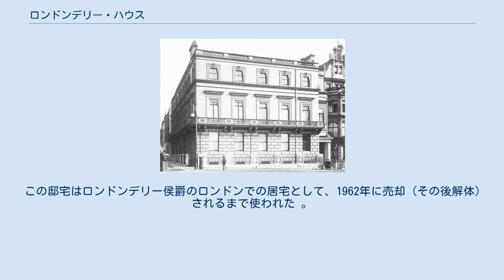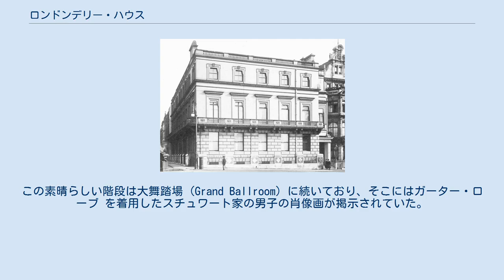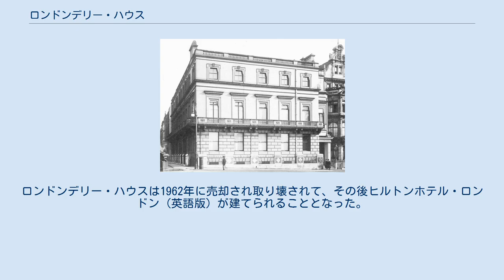ロンドンデリー・ハウス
ロンドンデリー・ハウス　1900年頃 ロンドンデリー・ハウス (英: Londonderry House) は、イギリス、ロンドン、メイフェア地区のパークレーンにあった貴族のタウンハウスである。
この邸宅はロンドンデリー侯爵のロンドンでの居宅として、1962年に売却 (その後解体) されるまで使われた 。
 この邸宅は1760年代に、ホルダーネス伯爵 (英語版) によって購入された。
その時伯爵は隣の建物も買おうと考えていたが、購入は後日となり、彼は購入後二つの建物を繋いで、正面玄関の両側に主室の窓があるロンドンスタイルの住宅にした。
 1819年にイギリスの貴族初代ステュワート男爵チャールズ・ヴェーンによって購入され、毎年のソーシャル・シーズン の間、家族がロンドンに滞在するために使われた。
購入後男爵はすぐに改装を開始し、建築家ベンジャミン・ディーン・ワイアット (英語版) とフィリップ・ワイアット (英語版) を採用したことからもわかるように、彼は出費に糸目をつけなかった。
1822年スチュワート男爵は、第3代ロンドンデリー侯爵に叙爵された。
侯爵家はまた、ダラムの豪華な邸宅ウィンヤード・パーク (英語版) とアイルランド、アルスターの邸宅マウント・スチュワート (英語版) を所有していた。
 1835年までに大改築は完了し、ロンドン中の注目を集めた。
中央階段は、近くのセント・ジェームズ (英語版) にあるランカスター・ハウス (英語版) のものを上回るよう企図されており、それは成功していた。
邸宅には大きな天窓とロココ調のシャンデリア、隣接する2つの独立した大階段が備えられていた。
この素晴らしい階段は大舞踏場 (Grand Ballroom) に続いており、そこにはガーター・ローブ を着用したスチュワート家の男子の肖像画が掲示されていた。
アプスリー・ハウスの "ワーテルローの部屋" に触発されたとも言われているが、それを上回っていた。
部屋の中にはアントニオ・カノーヴァによる大きな大理石の彫像と、フランススタイルの椅子が置かれていた。
 有名な「ロンドンデリー・シルバー」はその多くをロイヤル・パビリオンで見ることができる。
 その上はダイニングルームになっており、そこには "ロンドンデリー・シルバー" と呼ばれる素晴らしいシルバーのコレクションが所蔵されていた。
今日ではその大半がブライトン市により購入されており、ロイヤル・パビリオンで "オーモンド・シルバー" とともに閲覧することができる。
他には、3つに分かれた客間 (Drawing Room) があり、そこにもさらに "ロンドンデリー・シルバー" があり、フランスの家具、世界中の絵画、鳥が描かれた天井が備えられていた。
 第一次世界大戦の間、この邸宅は軍の病院として使われた。
戦後、第7代ロンドンデリー侯爵チャールズ・ヴェーン＝テンペスト＝スチュワート (英語版) と彼の妻イーディス (英語版) は引き続き居宅として使い、大いに娯楽を楽しんだ。
 第二次世界大戦後もこの邸宅は侯爵家の所有であり続けたが、1950年代後半にそれは終焉を迎える。
このサイズの邸宅は巨額の費用を生じさせるからである。
ロンドンデリー・ハウスは1962年に売却され取り壊されて、その後ヒルトンホテル・ロンドン (英語版) が建てられることとなった。